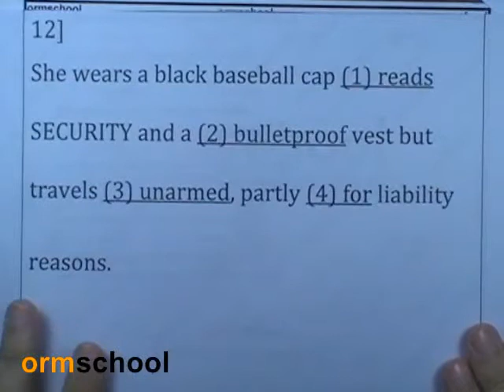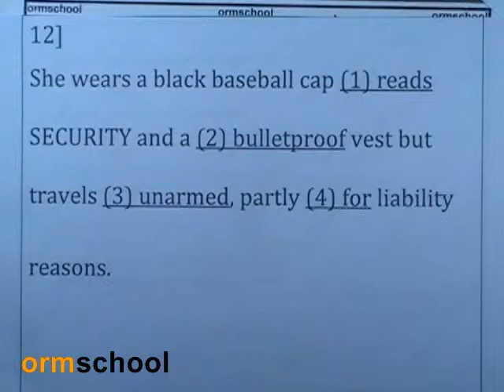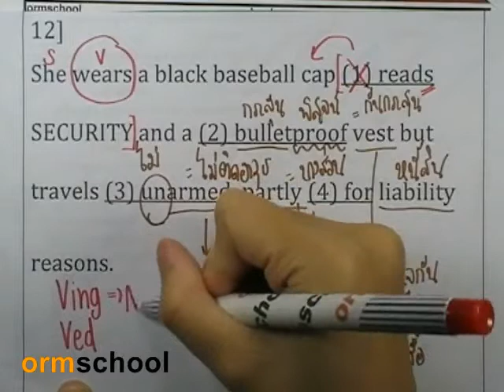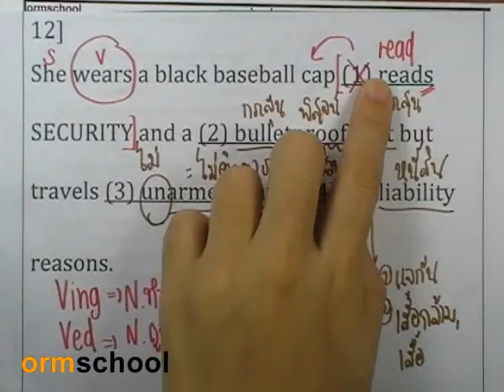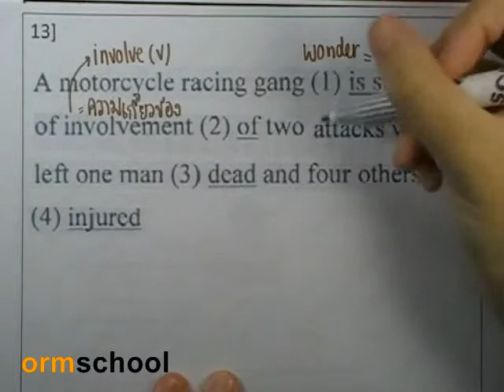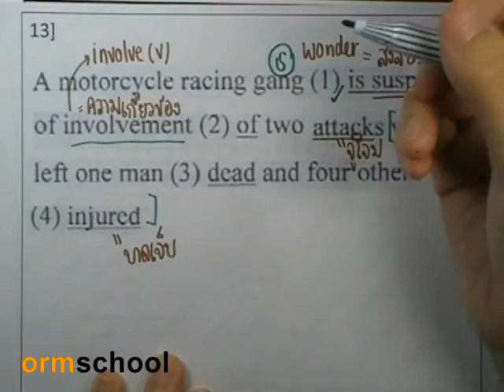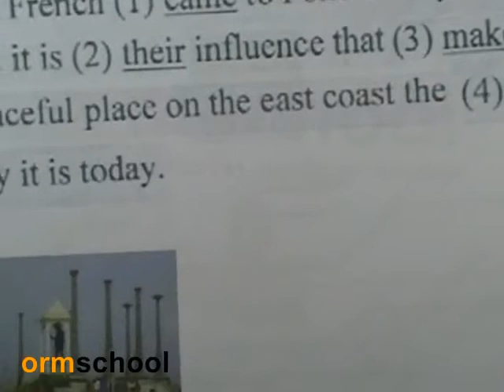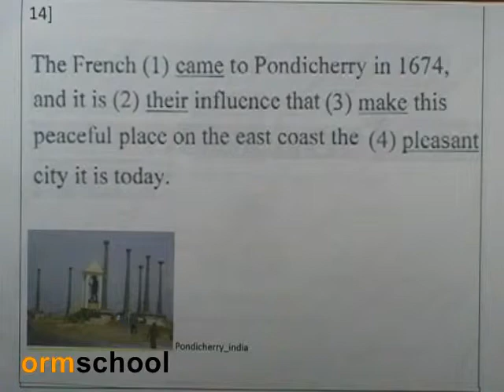5Error : ADMISSION 03 by ormschool